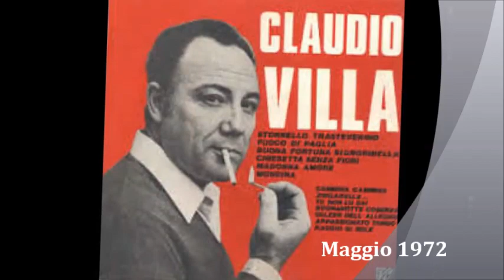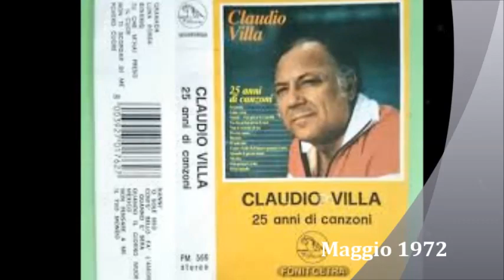Claudio Villa - Pupetta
Una antica canzone del repertorio romano composta di Romolo Balzani su testo di Aldo Fabrizi. E' stata incisa dal "reuccio" Claudio Villa nel mese di aprile del 1980 con l'accompagnamento orchestrale del Maestro Renato Serio. Disco Cetra SP 1734.